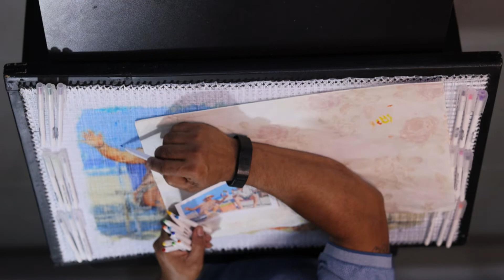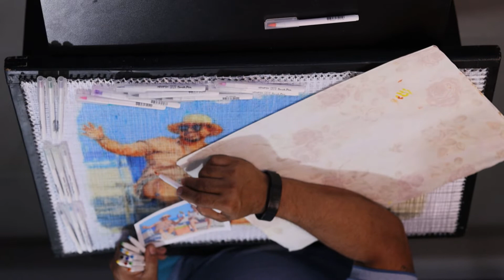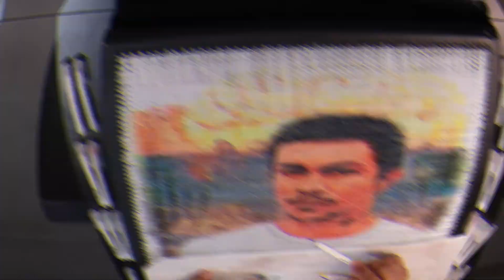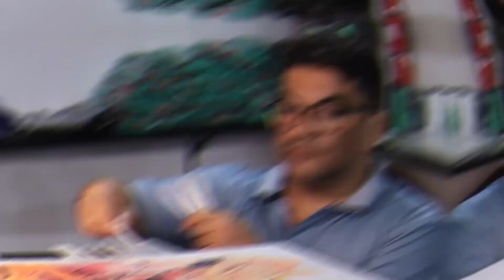DESENHEI O CLIPE BALANÇO DA REDE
Sua contribuição está ajudando a tornar o mundo mais artístico. Apoia o Canal.

Fiz um Quadro em desenho realista do Xand Avião & Matheus Fernandes do Clipe Balanço da Rede. Espero que este vídeo agregue valor para os Fãs.

- Usei Apenas Canetinha e Linha de Costura
- Demorei em torno de 30 Dias para fazer o Quadro
- Agradecimento a SomLivre